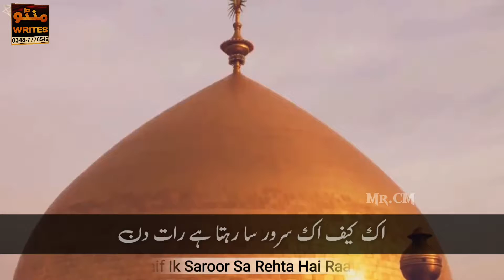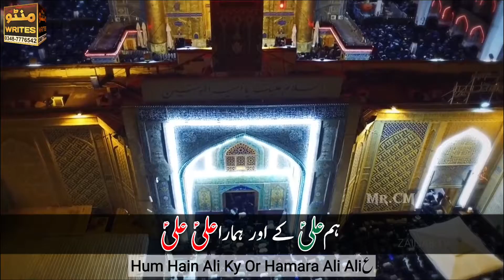Aehl e Nazar Ki Anakh Ka Tara Ali Ali || New Kalam 2021 || Manqabat of Mula Ali By Aun Muhammad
اہلِ نظر کی آنکھ کا تارا علیؑ علیؑ...🥀

اہلِ وفا کے دل کا سہارا علیؑ علیؑ

رحمت نے لے لیا مجھے آغوشِ نور میں
میں نے کبھی جو رو کے پکارا علیؑ علیؑ

اِک کیف اک سرور سا رہتا ہے رات دن
جب سے ہوا ہے ورد ہمارا علیؑ علیؑ

دنیا میں سب سے عالی گھرانے کے نور ہو
اس واسطے ہے نام تمہارا علیؑ علیؑ

اعظم یہ مغفرت کی سند ہے ہمارے پاس
ہم ہیں علی کے اور ہمارا علیؑ علیؑ

Lyrics:-  Ahle Nazar Ki Ankh Ka Tara Ali Aliع

Ahle Nazar Ki Aankh Ka Tara Ali Ali ع
Ahle Wafa K Dil Ka Sahara Ali Ali ع

Rehmat Ne Le Liya Mujhe Agoshe Noor Mein
Main Ne Kabhi Jo Ro K Pukara Ali Ali ع

Ik Kaif Ik Suroor Sa Rehta Hai Raat Din
Jab Se Huwa Hai Wird Hamara Ali Ali ع

Dunya Mein Sab Se Aali Gharane Ke Noor Ho
Is Waaste Hai Naam Tumhara Ali Ali ع

Azam Ye Maghfirat Ki Sanad Hai Hamare Paas
Ham Hain Ali K Or Hamara Ali Ali ع

Facebook account :- Chota Manto ...(Link 👇🏻)